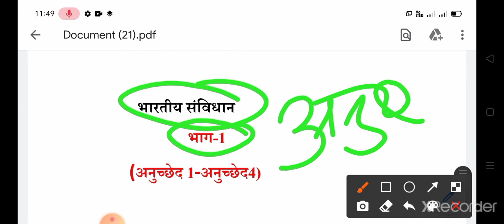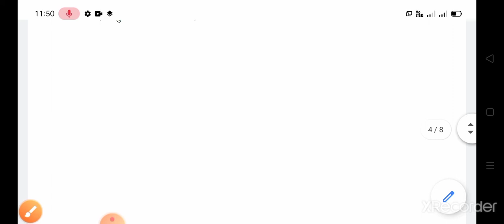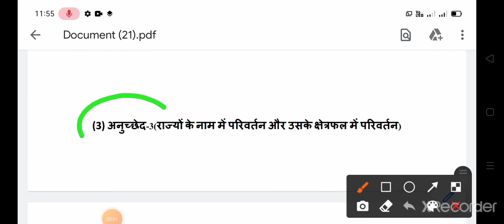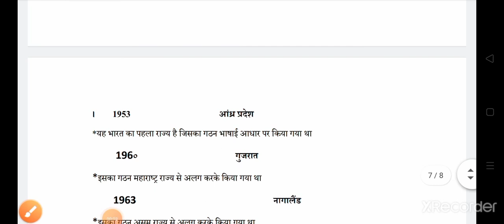भारतीय संविधान!भाग-1!PCC INDIAN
Rohit chowdhary